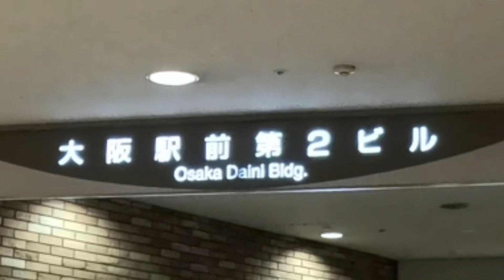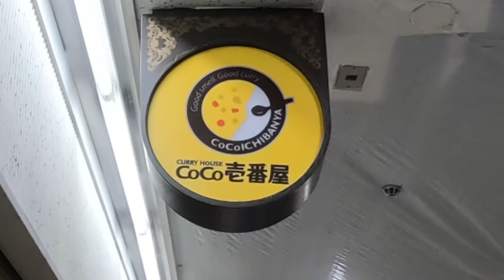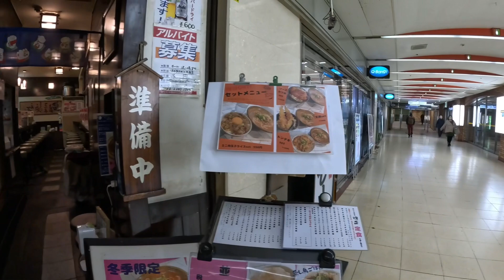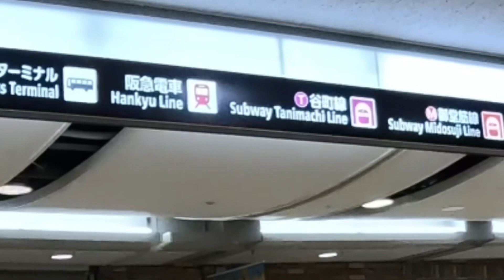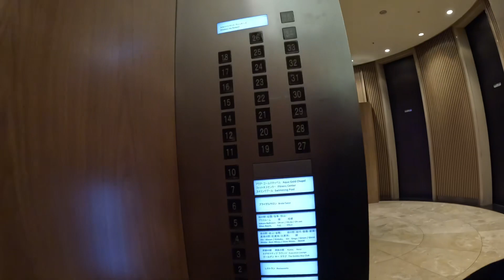Labyrinths of Osaka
I travel frequently and to many places on the globe. One of my favorite places to visit is Osaka Japan, and one of the reasons I like Osaka is because I enjoy getting lost in the city, above or below the ground. Then I try to find my way back.

This is a long video. Sorry people. It is what it is. At least mom and dad will like it. Well, mom will. Mom's like their kids.